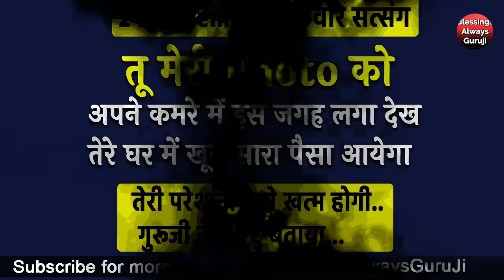Guruji Satsang | तू मेरी Photo को अपने कमरे में इस जगह लगा देख तेरे घर में खूब सारा पैसा आयेगा..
धन्यवाद